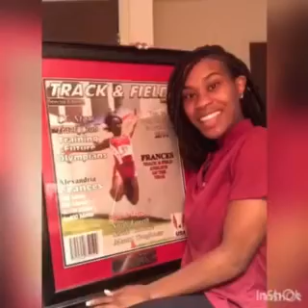Feb 26, 2021 Part 6, CL Stars former athletes 20th Anniversary